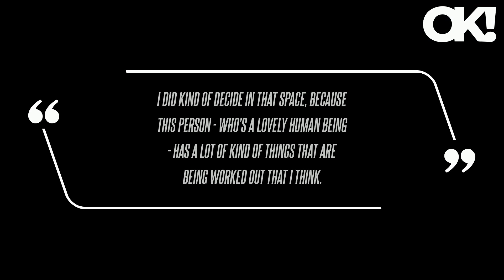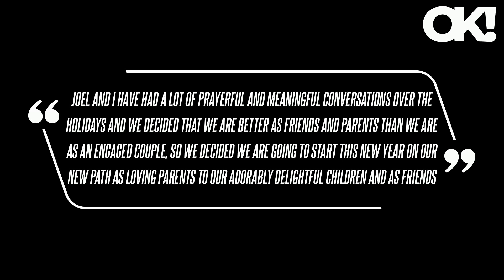Hoda Kotb Reveals Why She Stopped Seeing an 'Extremely Handsome' and 'Lovely' Man After 3 Dates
The Today star chatted about her love life on the Tuesday, August 20, episode of "The Jamie Kern Lima Show" podcast, revealing she's been on a few dates lately. The mom-of-two - who split from ex-fiance Joel Schiffman in January 2022 - revealed that after she went on a third date with a suitor, she broke it off because she realized they weren't in the same chapter of life. "I did kind of decide in that space, because this person - who's a lovely human being - has a lot of kind of things that are being worked out that I think.. Kotb also revealed how she never spoke up for herself until around 2021, spilling, "All those years, all through elementary school, all through junior high school, all through high school, all through college, all through my early years of working, all of my dating, it was, 'Let me be what you need. Elsewhere in the chat, she touched on her breakup with Schiffman, 66, explaining, "I think a lot of people are probably in these situations: one person's growing…or one person wants it this way, and one person wants it that way." "Joel and I have had a lot of prayerful and meaningful conversations over the holidays and we decided that we are better as friends and parents than we are as an engaged couple, so we decided we are going to start this new year on our new path as loving parents to our adorably delightful children and as friends," she announced at the time.